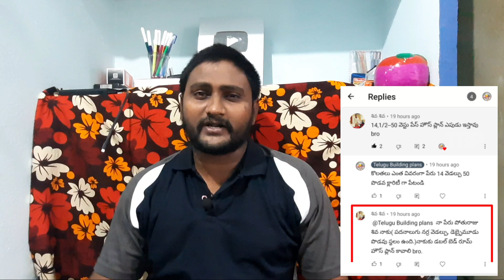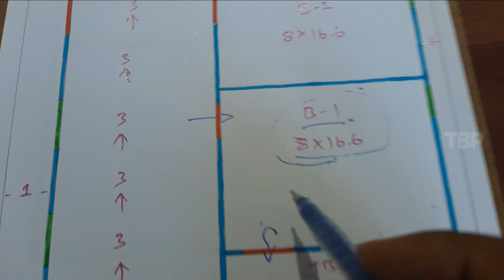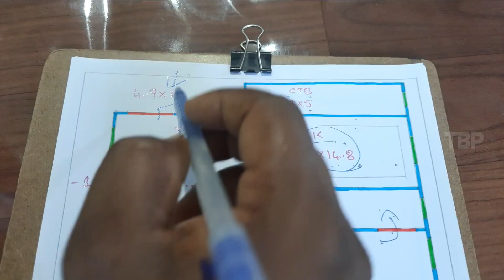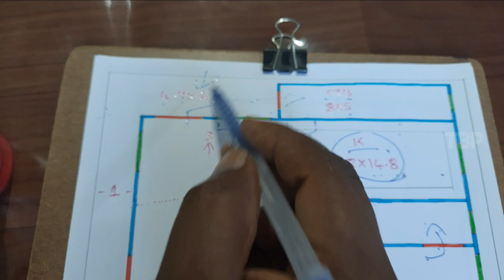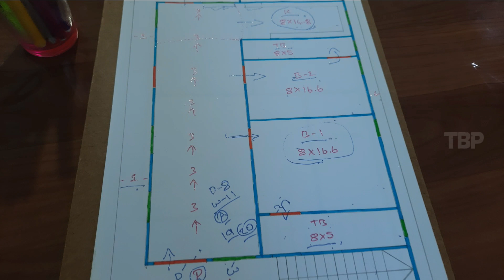2Bed Room west facing House plan // 14.6×73 2bhk home design with cost plan walkthrough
TeluguBuildingplans TeluguBuildingconstruction 2Bed Room west facing House plan // 14.6×73 2bhk home design with cost plan walkthrough